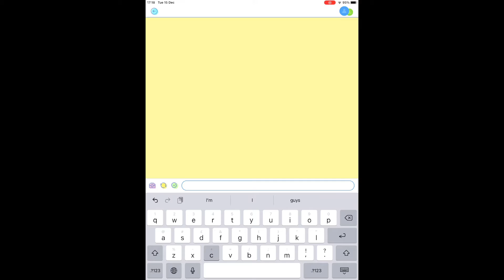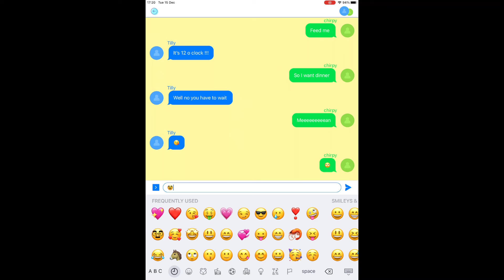If my pony could text me...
Lol this is so funny 😆
This was with chirpy so if this vid gets 4 likes then i will do it with joey !
Baiiiiiii